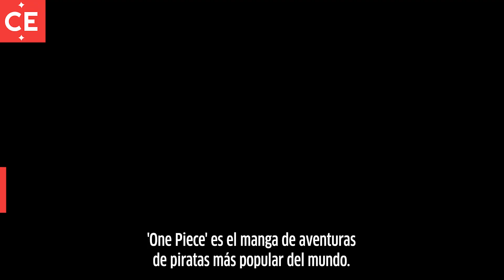‘One piece’: El manga más taquillero llega a Netflix con actores reales | El Tiempo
Basada en el popular manga japonés de Eiichirō Oda, la plataforma recrea las aventuras de Monkey D. Luffy y su grupo de piratas. Con las actuaciones de Iñaki Godoy como Monkey D. Luffy, Mackenyu como Roronoa Zoro, Emily Rudd como Nami, Jacob Romero como Usopp y Taz Skylar como Sanji.